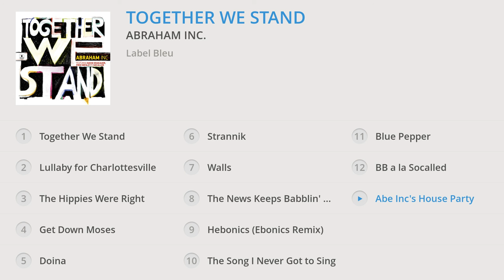Abraham Inc. - Together We Stand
↓TRACKLIST↓

1. Together We Stand : 00:00
2. Lullaby for Charlottesville : 04:46
3. The Hippies Were Right : 08:13
4. Get Down Moses : 12:03
5. Doina : 19:29
6. Strannik : 22:15
7. Walls : 26:47
8. The News Keeps Babblin' On : 29:30
9. Hebonics (Ebonics Remix) : 32:04
10. The Song I Never Got to Sing : 35:04
11. Blue Pepper : 38:19
12. BB a la Socalled : 41:06
13. Abe Inc's House Party : 46:48